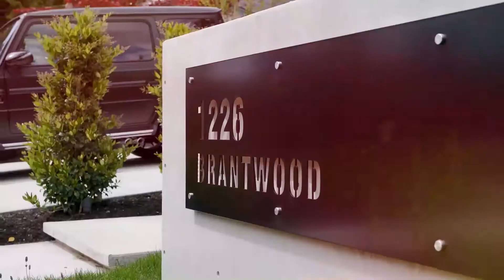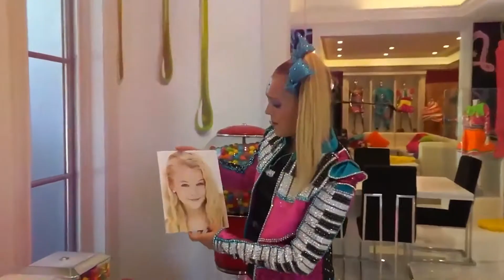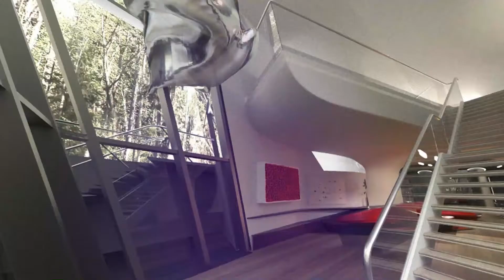10 Crazy Celebrity Homes - Celebrity Hype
10 Crazy Celebrity Homes - Celebrity Hype

Hello Everyone, thanks for stopping by and checking out our channel Celebrity Hype. Celebrity Hype is all about Hollywood, Celebrities, Gossip, The lifestyle they live, and more!

Living in the limelight means many can also live in the lap of luxury.

Several famous people celebrate their wealth with some of the most expensive houses that are filled with the kind of amenities that most property owners could only dream about.

And for those details, the actors and performers do pay a pretty penny. From indoor pools, tennis courts, beachfront properties, and mansions, these celebrity cribs feature gorgeous architectural elements as well as lavish details.

Check out this list of some of the most expensive celebrity homes. All of the residences have a price tag of more than $10 million.

So see for yourself and take a peek at what it would be like to live like a Hollywood elite.

We upload videos every 3 days with interesting facts, Really funny moments, and up to the minute information on what's happening in the Celebrity world!!

Social Media Influencers, Movie stars, Tv Personalities, Sports stars, and a whole lot more!!

Let's enjoy our start of 2021 off with the steadiness we all need to get focused and move forward in this place we call LIFE!!

Here are some other great videos to check out,